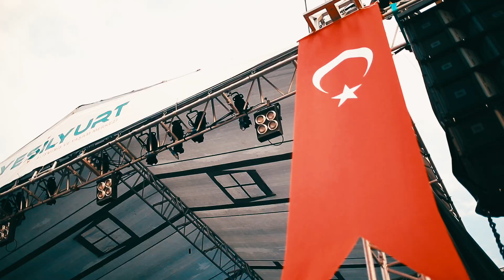19 Mayıs Bayrak Yürüyüşü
Ulu Önder Mustafa Kemal Atatürk'ün 19 Mayıs 1919'da Samsun'a çıkışının 99. yılı dolayısıyla düzenlenen "Gençlik ve Bayrak Yürüyüşü"nde 1919 metre uzunluğunda dev Türk bayrağı açıldı.